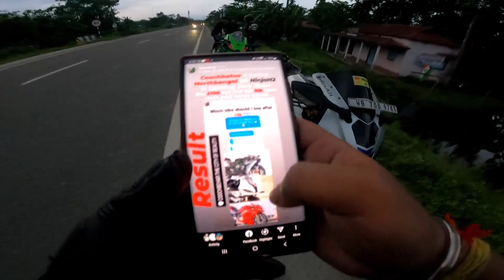Aaj Bhai Logon Ne To Dara Hi Diya KHATARNAK Reaction💥 ZX10r Public Reaction || Chabi Gum Ho Gaya 😟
Hi Folks, Hope you are doing great ❤️✌🏻 and enjoyed the Vlog.